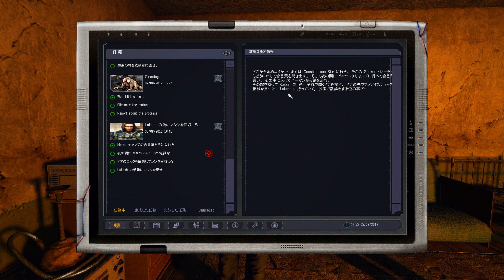#89 STALKER Lost Alpha Developer's Cut 実況 Fang